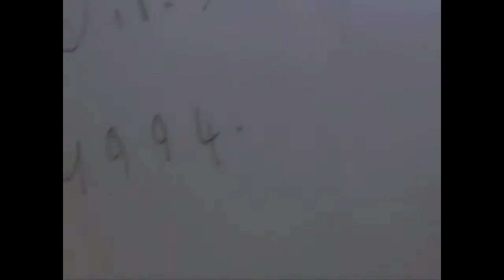mistero nel luogo dimenticato ex manicomio colorno parma